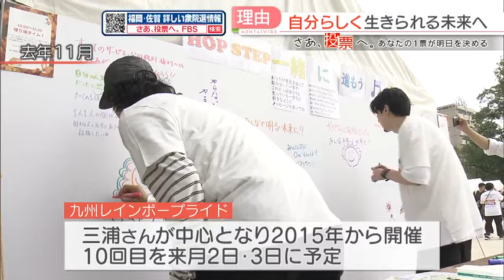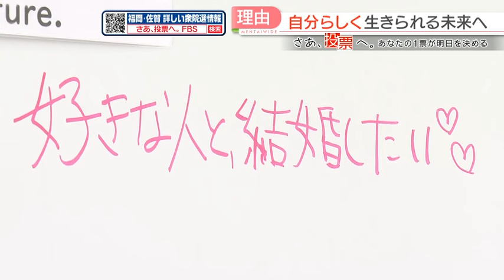【さあ、投票へ。】私が投票する理由⑪「自分らしくあるために」「1票は世の中を変えるかもしれない」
衆議院選挙の投開票は27日です。福岡の有権者に「私が投票する理由」を聞きました。

■カラフルチェンジラボ 代表・三浦暢久さん
「わたしは投票に行きます。自分らしくあるために。」

NPO法人カラフルチェンジラボの代表、三浦暢久さん、47歳。

性的マイノリティーを含む全ての人が、ありのままの自分で生きられる未来を目指し、活動を続けています。

■三浦さん
「彼（パートナー）と出会っていく中で、付き合っていく中で、こんなに何もできないんだってことは知らなくて、実際突きつけられた時に初めて『日本社会に生きるってどんだけつらいのかな』って。」

多様性をたたえる世界的なイベント「レインボープライド」。九州では、三浦さんが中心となり2015年から開いていて、11月に10回目の開催が予定されています。願うのは、誰もが当たり前のことを当たり前にできる社会です。

■三浦さん
「結婚の平等というものにおいて、そこからあふれてしまっている私たちは、1票がそこに反映されていくんじゃないかなと思いながら入れているのは事実ですね。やっぱりこの1票は、世の中を変えるかもしれないという思いで。」

さあ、投票へ。